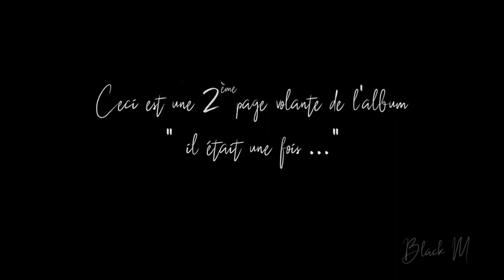Black M - Plus Le Time (Clip Officiel)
Abonné vous à ma chaine pour ne pas rater un seul de mes Nouveaux Lyrics
Et n'hesiter pas à lacher un petit pouce bleue si vous aimez